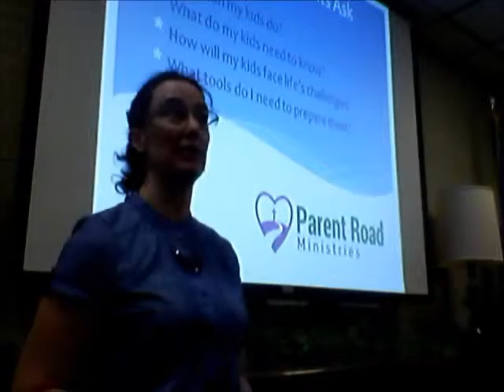Lions Club excerpt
"5 Questions Parents Ask" was a talk given by Nancy Ruth to the Tonkawa Lions Club Thursday, April 9, 2015.